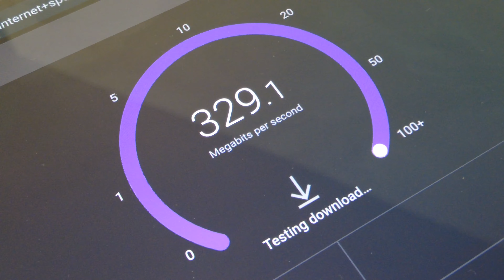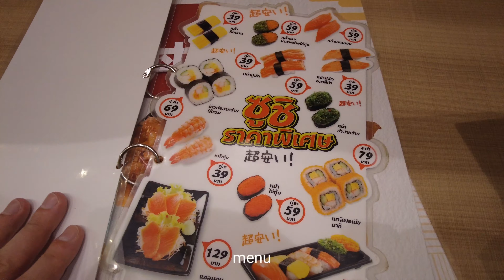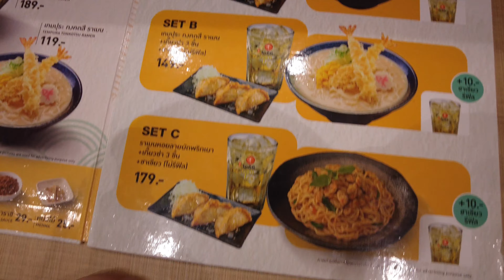Pattaya - Movie and a Songthaew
Songtaews are a popular mode of transportation in Pattaya. They are basically converted pickup trucks that are used as shared taxis. Here's some information about them:

Routes: Songtaews typically follow fixed routes through the city, with each one marked by a different color. The most common routes run along Beach Road and Second Road, and they connect the main tourist areas of Pattaya with the major shopping centers and other attractions.

Fares: The fares for songtaews are usually fixed and depend on the distance of the journey. However, bargaining is common and it is possible to negotiate a lower fare, especially if you are traveling in a group.

Shared ride: Songtaews are usually shared by several passengers, and they will stop to pick up and drop off people along the way. You can flag down a songtaew on the street or find one at a designated stop.

Safety: While songtaews are generally safe, they can be uncomfortable and cramped, especially during peak hours. It is important to hold on tightly and keep your belongings close, as pickpocketing can be a problem.

Hours of operation: Songtaews operate throughout the day and into the evening, but they are less frequent at night. It is best to use a different mode of transportation, such as a taxi or motorcycle taxi, if you need to travel late at night.

Overall, songtaews are a convenient and affordable way to get around Pattaya. They offer a unique and authentic travel experience, and they are a great way to interact with the local people.